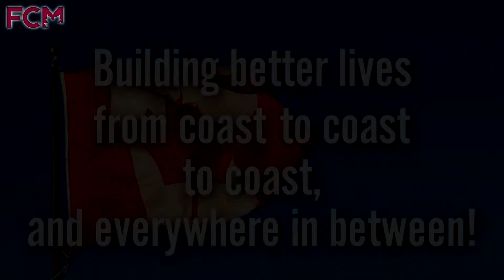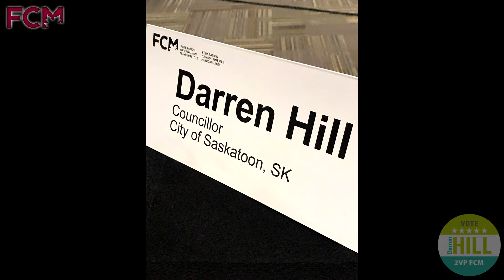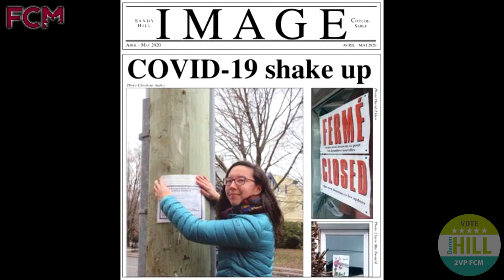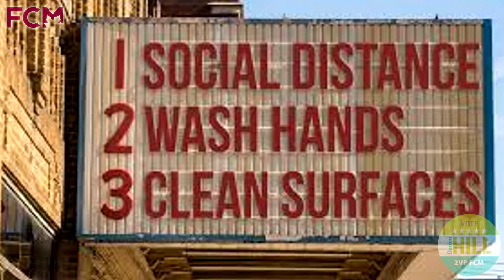Darren Hill - FCM Vice President